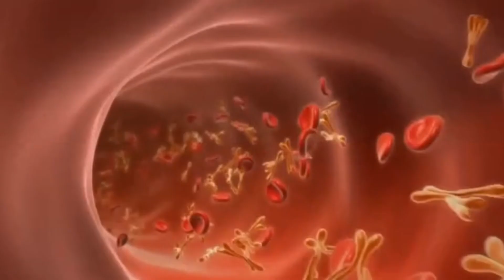MELHORES CARBOIDRATOS PARA GANHAR MÚSCULOS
🎯 CONSULTORIA ONLINE
Otimize seus resultados TREINO e DIETA personalizados pra você.

💪 TREINAMENTOS
Fichas de treino PRONTAS pra você.

📲 COMUNIDADE
Team Rod é a nossa comunidade no WhatsApp GRATUITA onde tiro DÚVIDAS e conversamos sobre treino.

Nesse vídeo você vai ver cinco alimentos com melhores fontes de carboidrato para você que quer ganhar músculos ou para você evitar caso queira emagrecer.

Se você ainda não sabe, o carboidrato é um macronutriente essencial para ganhar massa muscular, ele funciona como um combustível para os nossos músculos, dando mais energia nos nossos treinos de musculação e acelerando o processo de hipertrofia do nosso corpo, é muito mais fácil ganhar massa magra quando estamos em dieta de superávit calórico, por isso sempre que estamos com o objetivo de ganhar músculos, nós fazemos o bulking, que é uma dieta com superávit calórico para acelerar os nossos ganhos de massa muscular.

Fique tranquilo, que neste vídeo você vai descobrir cinco alimentos ricos em carboidratos para facilitar a sua dieta de bulking e te ajudar a bater os macronutrientes necessários para a hipertrofia, então se você é ectomorfo, mesomorfo ou endomorfo, veja esse vídeo e descubra cinco fontes de carboidrato pra você que quer ganhar músculos ou para você que quer emagrecer e precisa ficar atento aos alimentos ricos em carboidratos.

Se você gostou do conteúdo e de descobrir cinco fontes de carboidrato para você ganhar músculos ou para você evitar caso queira emagrecer, peço que curta o vídeo e se inscreva no nosso canal.

Atenção: As mensagens contidas não possuem o objetivo de substituir orientação de um profissional (independente da sua área de atuação). O vídeo é informativo. Qualquer rotina iniciada por conta própria é de responsabilidade do próprio.